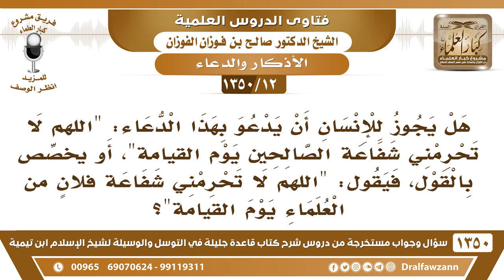[12 /1350] هل يجوز هذا الدعاء: "اللهم لا تحرمني شفاعة الصالحين يوم القيامة؟ الشيخ صالح الفوزان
[12 /1350] السؤال: هل يجوز للإنسان أن يدعو بهذا الدعاء: "اللهم لا تحرمني شفاعة الصالحين يوم القيامة"، أو يخصص بالقول، فيقول: "اللهم لا تحرمني شفاعة فلانٍ من العلماء يوم القيامة"؟
 الجواب: شفاعة نبيِّك، اطلب من الله، تريد أن تطلب شفاعة غيره؛ اطلب شفاعة النَّبِيّ صَلَّىٰ اللهُ عَلَيْهِ وَسَلَّمَ.
للاشتراك في قناة الشيخ صالح الفوزان
أسئلة وأجوبة من شرح قاعدة جليلة ( 1350 ) مقطع

للاستفسار والإقتراحات والدعم
رئيس الفريق
لمشروع كبار العلماء